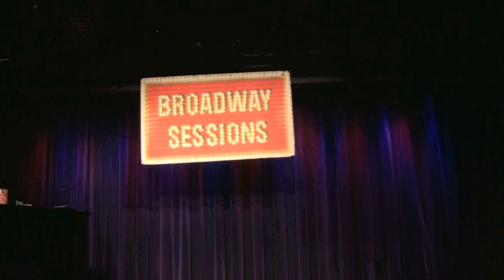MIKEY CUSUMANO AND SEAN STEWART AS RUSSIAN BALLET DIVAS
THE AMAZING MIKEY CUSUMANO  FROM CHICAGO ON BROADWAY AND ABT DANCER SEAN STEWART DO A HILARIOUS SKI A RUSSIAN BALLET DIVAS BATTLEING IT OUT ON STAGE- EPIC